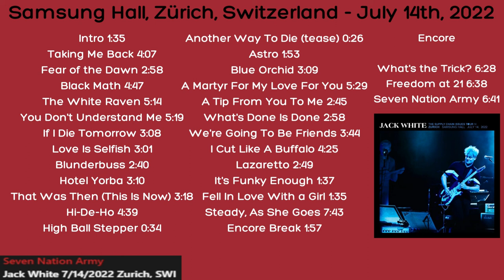Jack White - Zürich, Switzerland 07/14/2022 - Full Live Show - Samsung Hall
Setlist at Samsung Hall, Zürich, Switzerland - July 14th, 2022

Set One

Intro
Taking Me Back
Fear of the Dawn
Black Math
The White Raven
You Don't Understand Me
If I Die Tomorrow
Love Is Selfish
Blunderbuss
Hotel Yorba
That Was Then (This Is Now)
Hi-De-Ho
High Ball Stepper
Another Way To Die (tease)
Astro
Blue Orchid
A Martyr For My Love For You
A Tip From You To Me
What's Done Is Done
We're Going To Be Friends
I Cut Like A Buffalo
Lazaretto
It's Funky Enough
Fell In Love With a Girl
Steady, As She Goes
Encore Break

Encore

What's the Trick?